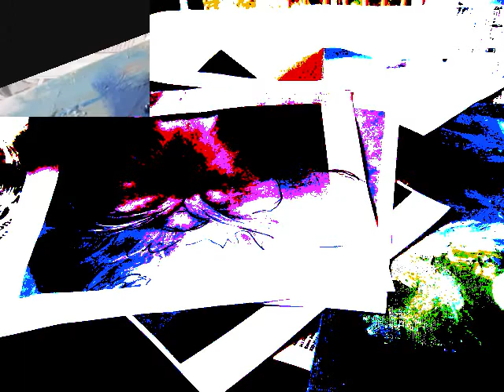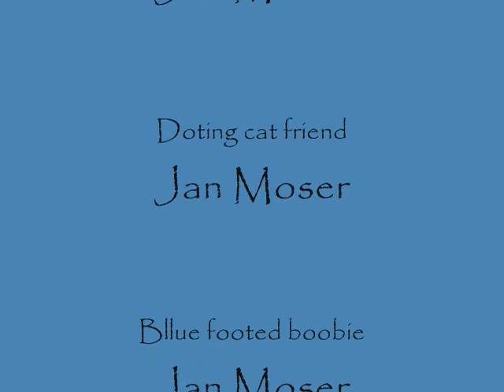Jan's kitty Sunny video.wmv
Let me tell you a story about a very special, lovely, talented, beautiful and sista hippie friend of mine, Susie Moore.  A creative wonderful artist.  We met in San Fransicso area in the late 60's and what an era it was.  She always had artistic talent.  Outgoing, funny husband, Ed, three beautiful girls.  I commissioned a painting of my kitty Sunny and Susie not only painted her perfectly, she made a movie of the process of how she did it.  This video gives me such joy to watch.  I'd like to share it with you all.  Thank you Susie, you brighten my life every day. Here is Susie's website address xxoo jan Dedicated to my mom, Dorothy Jean Moser